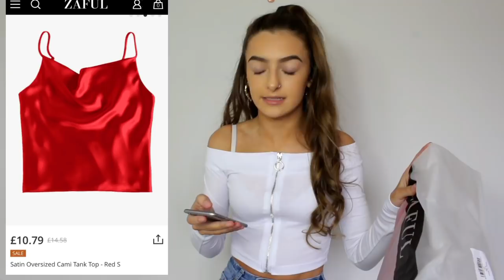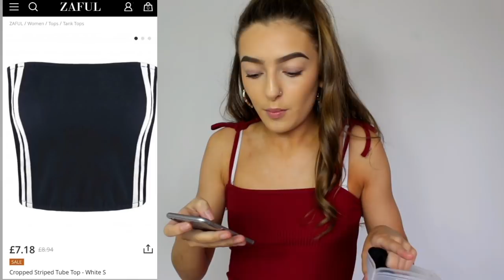I SPENT £250 ON ZAFUL- IS IT WORTH IT ? | Amy Menzies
hey lovelies ,

if you want to see more of these videos in the future let me know what brand you's like to see in the comments.

links to clothes -

my links -My Snapchat; amy17xo
My Twitter; amy_menziess ( yes with 2 s')

FAQ-
Where are you from ? West Yorkshire , UK
What year are you in ? Year 12 - 6th form
What do you edit on ? Wondershare Filmora

Any companies that want to do a collaboration with my channel